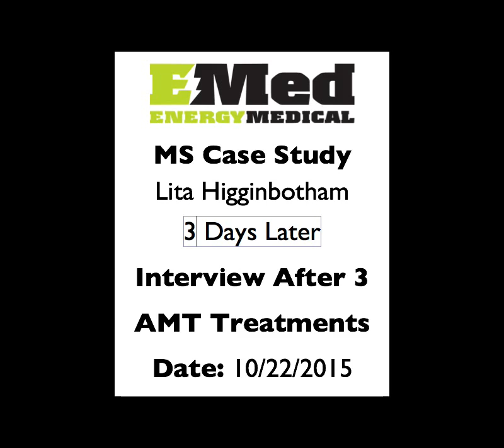AMT and M.S., Amazing Results in The Villages, FL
Lita Higginbotham tells her experience with Acuscope Myopulse Therapy.  See the results after just two weeks.